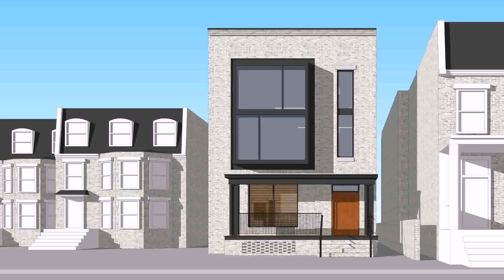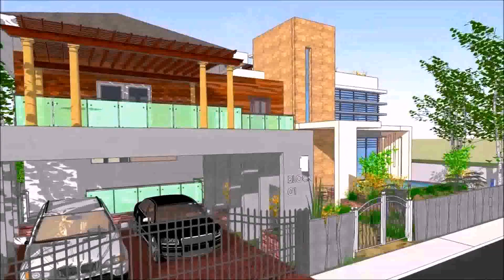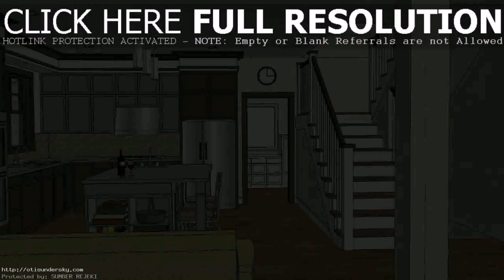Modern Row House Design In The Philippines (see description)